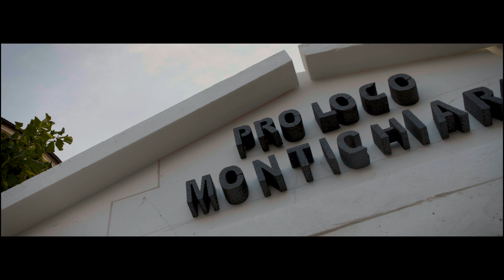NOTTE BIANCA MONTICHIARI 2019